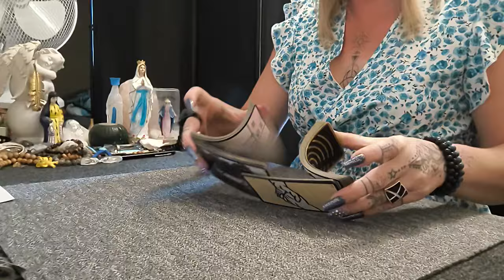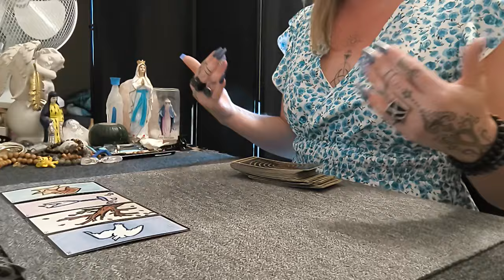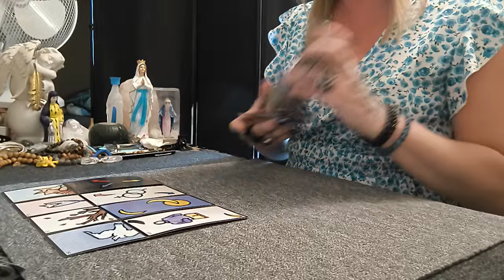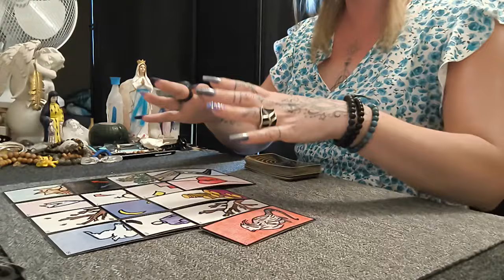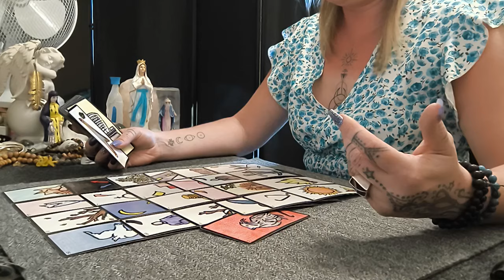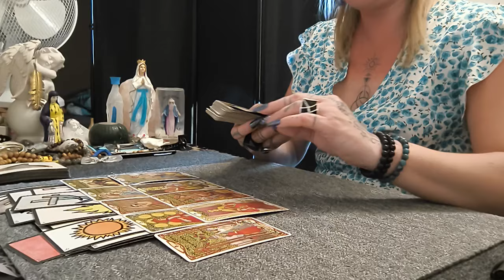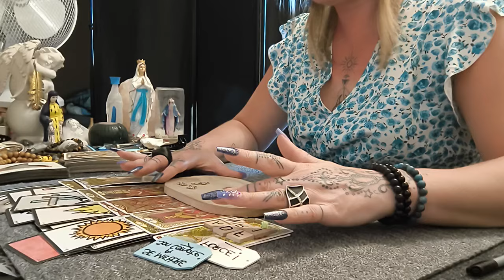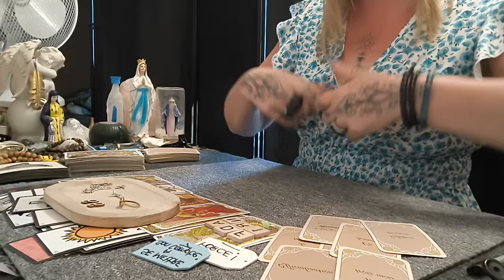RETOUR DE QUELQU'UN DU PASSÉ, CETTE FOIS CI EN POSITIF 💙⭐💙